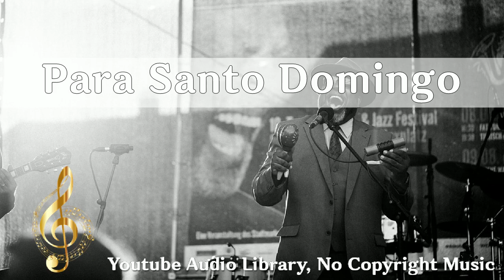Para Santo Domingo, Jimmy Fontanez Media Right Productions, 1 36, Feeling, Happy